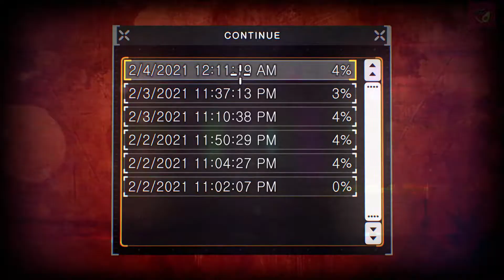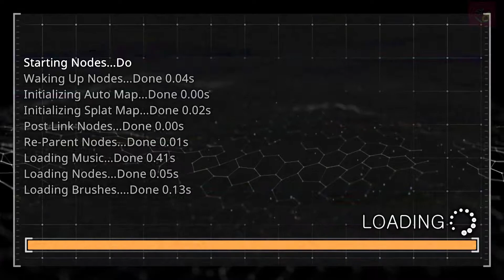PRODEUS. NIVEL 2 (PRODEUS. LEVEL 2).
Desarrollado por un equipo de apenas 4 personas (2 de ellos, miembros antiguos de Raven Software). PRODEUS es un FPS que apuesta tanto al pasado como al presente. Haciendo uso del motor gráfico UNITY de una manera bastante inusual, PRODEUS combina el ritmo frenético de los FPS de antaño con mecanicas modernas. Además, invita a la comunidad que se aventura a probar el juego a expandir su experiencia con el juego. Esto gracias a su avanzado editor de niveles que no sólo permite diseñar estos, sino hasta campañas completas.

Developed by a team of just 4 people (2 of them, former members of Raven Software), PRODEUS is a FPS that combines both the past and present of the genre. Taking advantage of the UNITY engine in a way not seen before, PRODEUS mixes the fast paced action from the classics with modern perks, as well as a constant strive to push the community that gets into the game, to participate at not just playing PRODEUS, this thanks to its advance level editor that not only allows players to design just levels, but even full-fledged campaings as well.

(PRODEUS is also available trough GOG Games and HUMBLE as well).